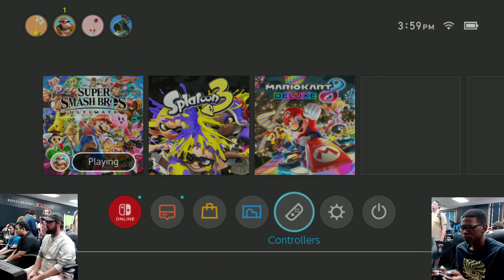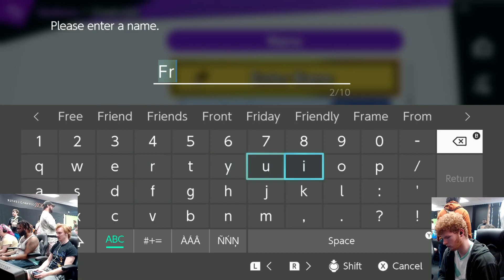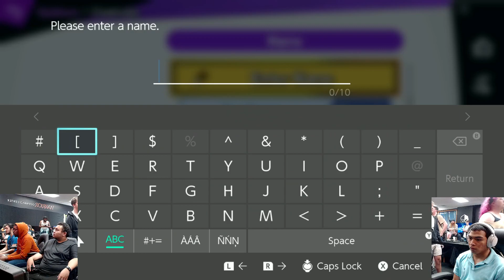PART 2 - Boiling Point August Recording Setup VOD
LumaDooma vs LightShow - 0:00 to 10:10
Histo vs Rcrd - 13:14 to 22:25
Fritz vs SAW - 26:22 to 41:15
Majin vs Tortuga - 45:14 to 54:11
StarB vs Tortuga - 56:28 to END OF VOD